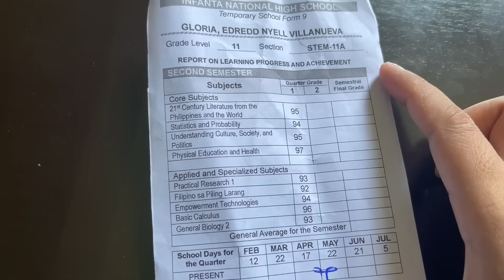MUKBANG GIANT FEMALE MUD CRAB FULL OF ALIGUE